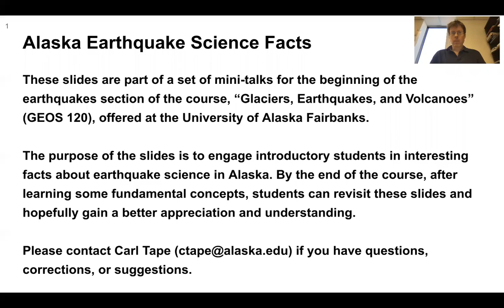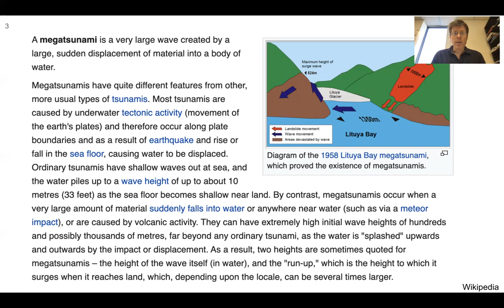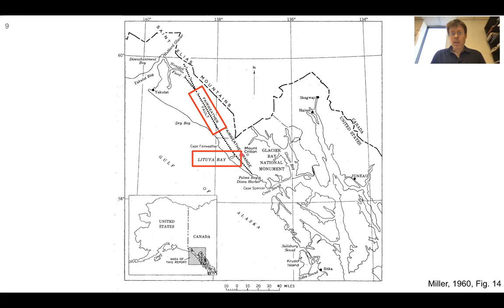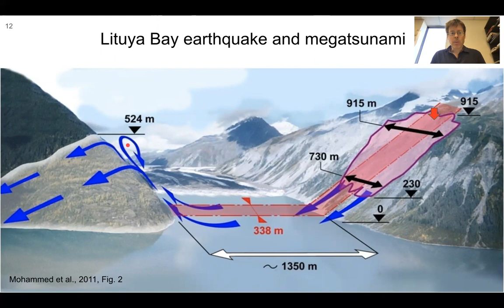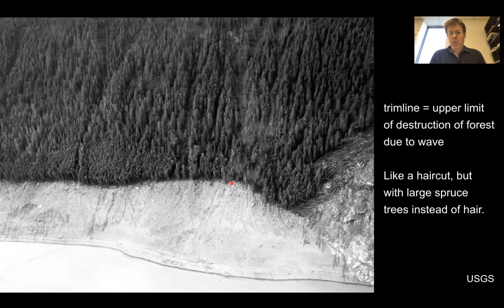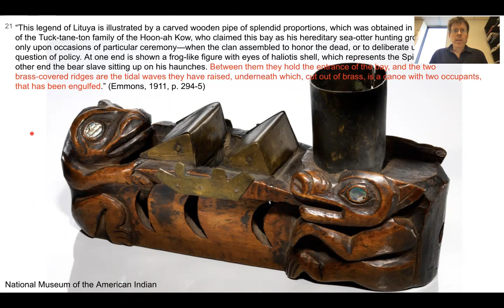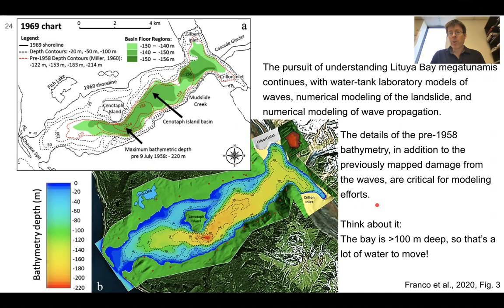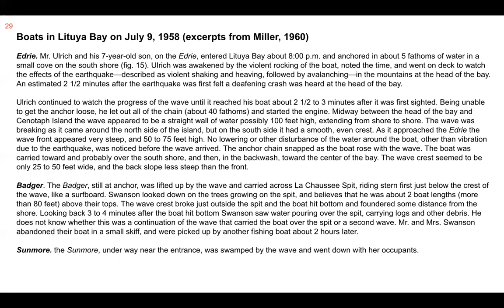AESF 6: 1958 Lituya bay earthquake and megatsunami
Alaska Earthquake Science Fact: "In 1958, a magnitude 7.8 earthquake created a landslide into Lituya Bay that generated a megatsunami wave reaching 524 m (1,720 ft) above sea level, the highest ever recorded." This video is part of a playlist The full list of facts is the second video in the playlist. Videos by Dr. Carl Tape, University of Alaska Fairbanks.